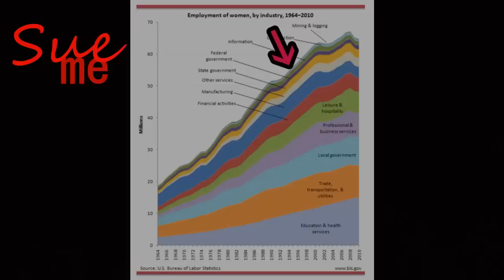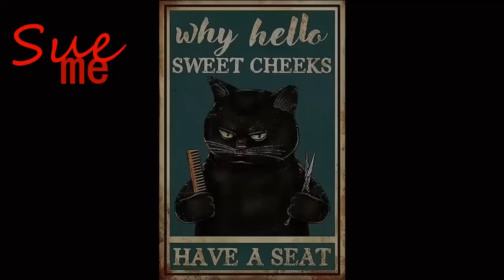Just Chattin' - Harry & Meghan: Meghan's 3 Worst Actions... So Far